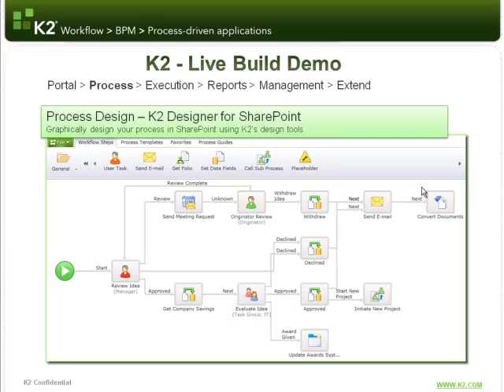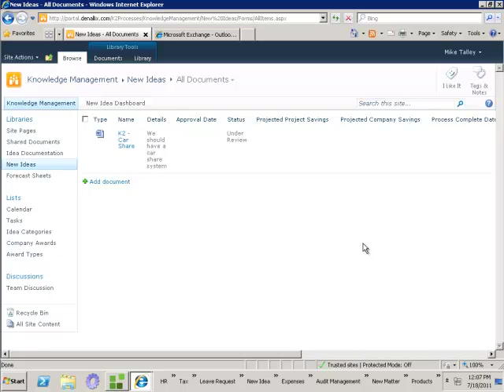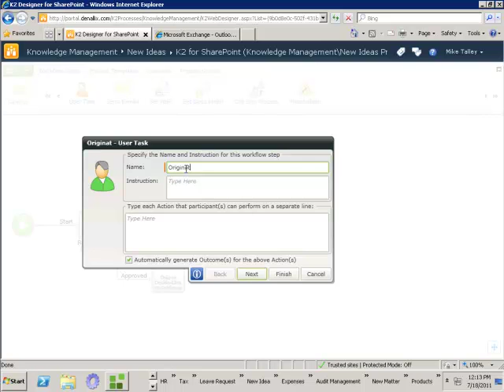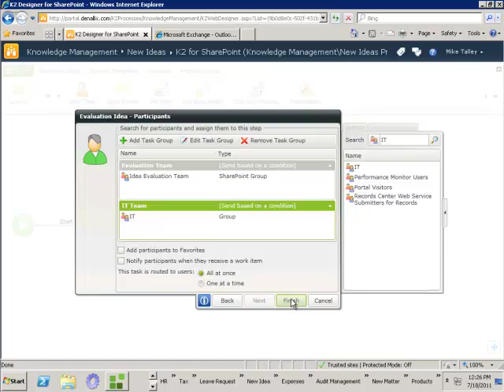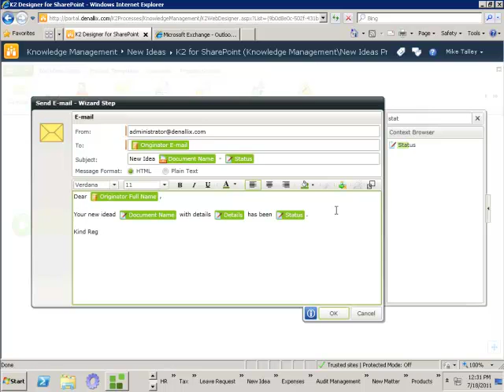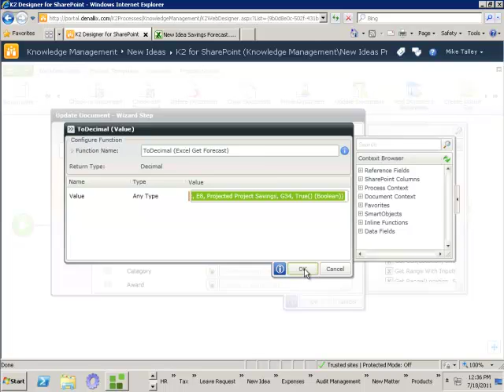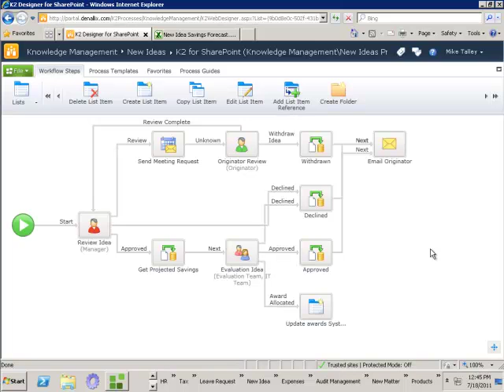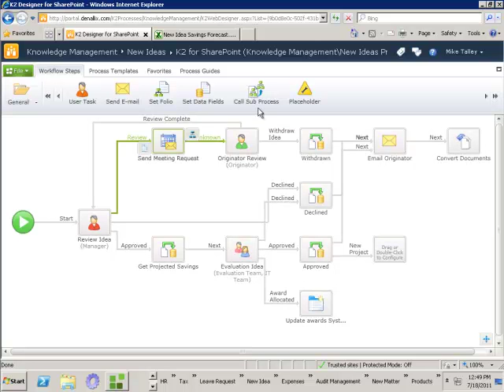Live Process Solution Build Video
K2's Andrew Murphy takes us through a real-time solution build using the K2 Designer for SharePoint and focuses on K2's deep integration with SharePoint.